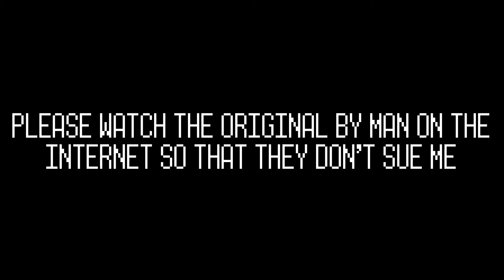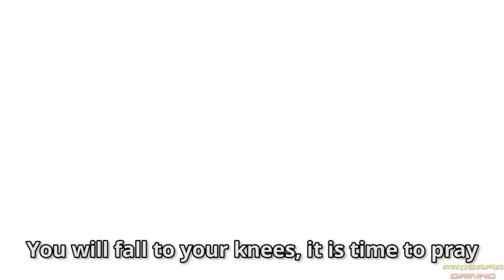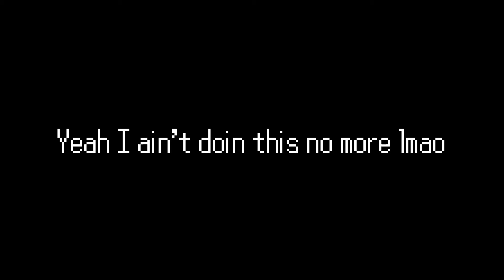Kieran Ascends To Godhood